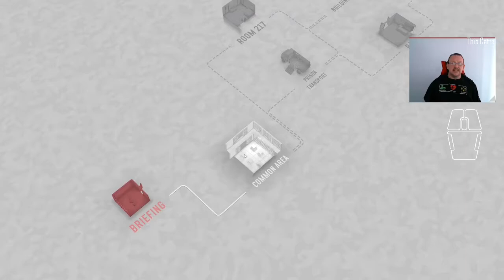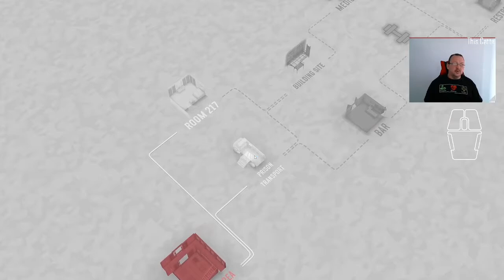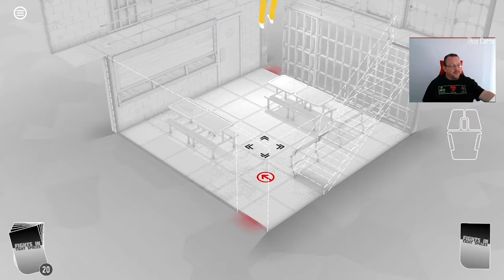Day 10 of Fights in Tight Spaces Daily Play Through 10/12/2021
First chance, final chance. A very late start for me (sunday was v. busy), I went for the Round 3 Fit/Sits rule set, made it through, and banked a score that was... well, let's just say I finished the round and that's what counts.

My Self Imposed Guidelines of the Run (iFITS, iSITS Protocol) are:
* No more than 3 play through attempts.
* First win is the final win.  Once I complete, that's the day's play video done. Video length will vary for that -  if it's a very good or very bad day, it's quick. If it's a Very Especially Frustrating Day, it's 3 x 45 minute runs

Playing for Top 10 (legit score) means skipping events, and prioritizing fights, and harder fights (lieutenants) over 'safer' lower scoring runs, not spending cash at the gym or medical, and picking cash earning over other options if there's a choice. Health and money have multipler effects at the end, and Fights (indicated by the different venue) result in points.

The shirt of the day is a Red Nightwing Short Sleeve Compression Shirts, findable on eBay and Ali Express.